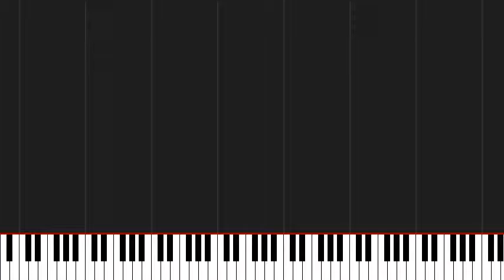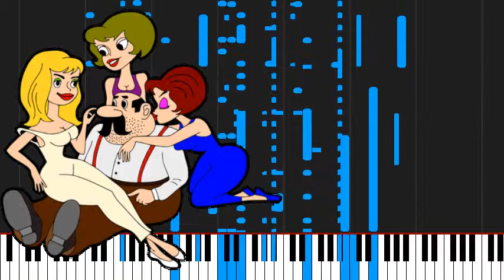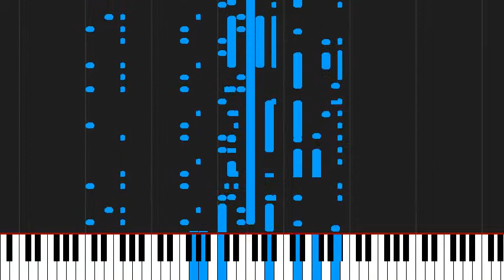How to play Cambio dolor by Natalia Oreiro on Piano Sheet Music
Tutorial How to play Cambio dolor by Natalia Oreiro on Piano Sheet Music